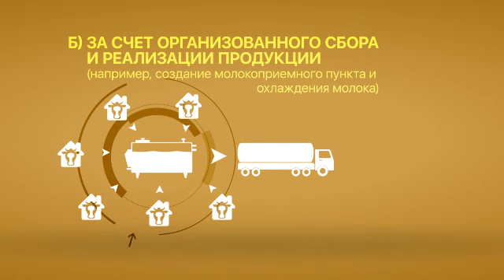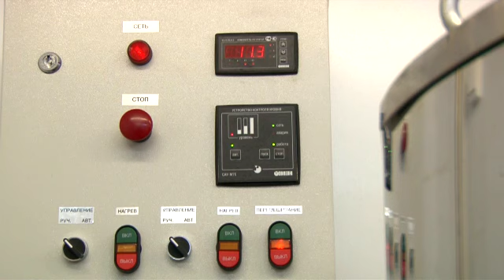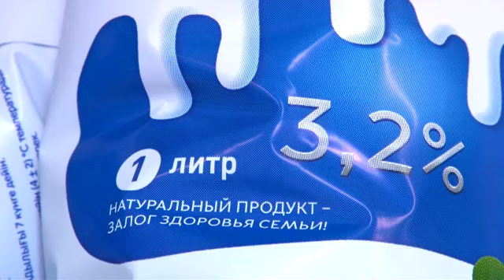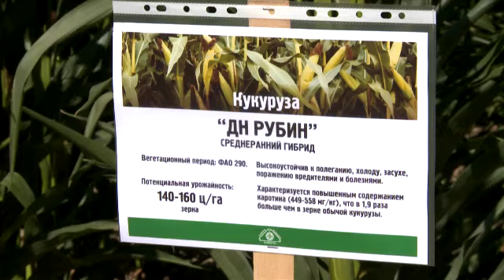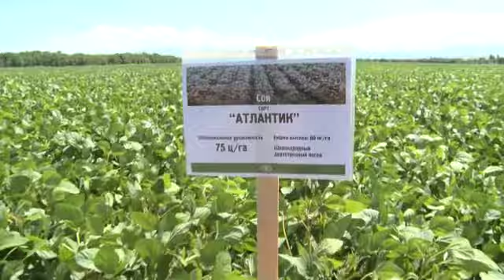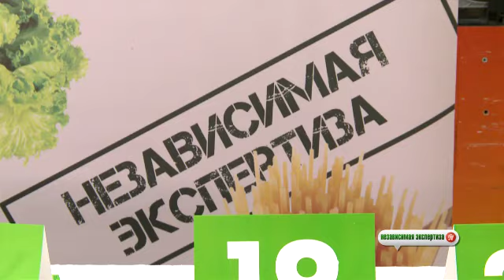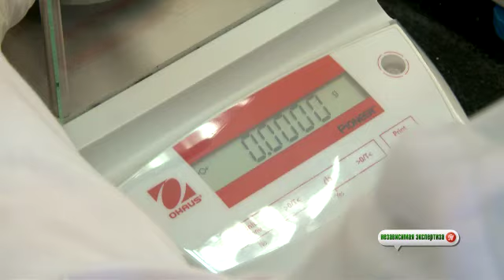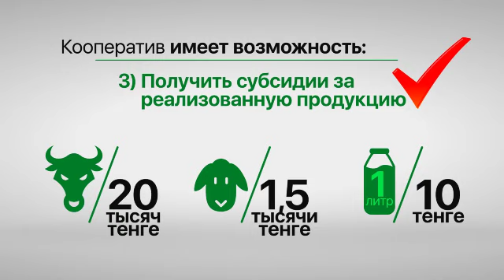ПродВопрос от 12.08.2017 (вып.№ 404)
Программа сосредоточенна на вопросах, связанных с производством и качеством продуктов питания в Казахстане.

1. Как на базе подсобных хозяйств запустить молочное производство? Кооперация в Акмолинской области;
2. Южные сады КазАгро создает агропарки;
3. Как выращивать царицу полей? Лучшие сорта и техника посева;
4. Экспертиза Продвопроса: выбираем лучший плавленый сыр.

Эфир: Агентство Хабар

Автор идеи и шеф-редактор: Тамара Аушахметова
Режиссер монтажа: Бакыт Канатов
Ведущий: Дмитрий Галабир
Выпускающий редактор: Елена Горячева
Генеральный продюсер: Ирина Барманкулова

Выпуск № 404